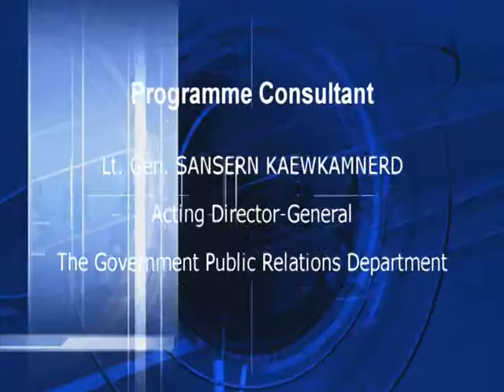H E Dr Teerakiat Jareonsettasin Thailand Today2017เทป84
H E  Dr  Teerakiat Jareonsettasin